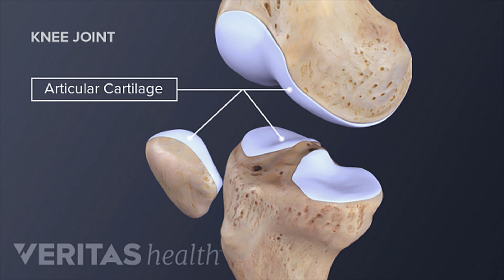పాయా ఔషధ గుణాల గురించి తెలిస్తే అసలు వదలరు | Paya medical benifits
కీళ్ళ నొప్పులున్నవారికోసమే ఈ వీడియో | How paya is good for health | Paya knee pain benefits

Dr. Suri Raghuram MD
Chief Consultant Doctor
Aditya Multi Specialty Ayurvedic Hospital
ILTD Junction
Rajahmundry
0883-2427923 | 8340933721